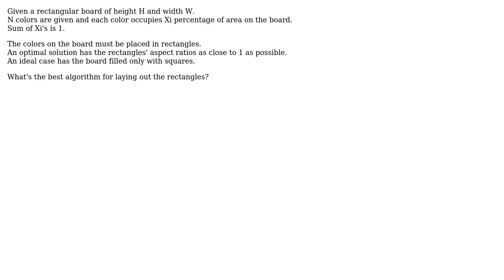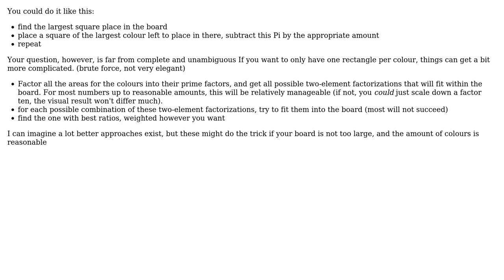Software Engineering: Arranging the colors on the board in the most pleasing form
With thanks & praise to God, and with thanks to the many people who have made this project possible! | Content (except music & images) licensed under CC BY-SA | Music | Images & others | With thanks to user Shashwat Kumar user Doness and the Stack Exchange Network Trademarks are property of their respective owners. You are responsible for your own actions.